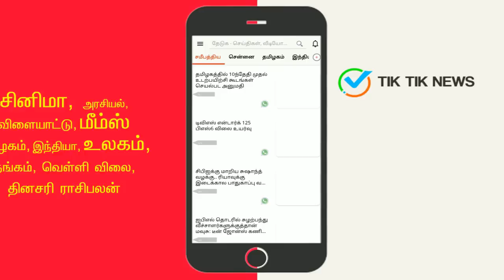youtube video 3xtMK3iNd-k